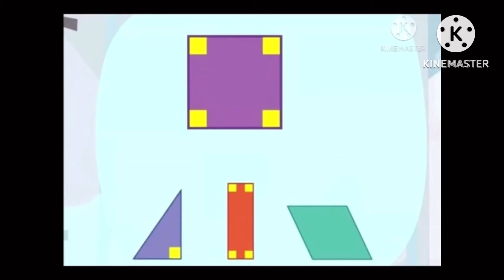Plory and Yoop: The Movie 4 in HBO Max.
This is a mini-movie for Plory and Yoop in i-Ready. Go on and get a popcorn and it's gonna be awesome!